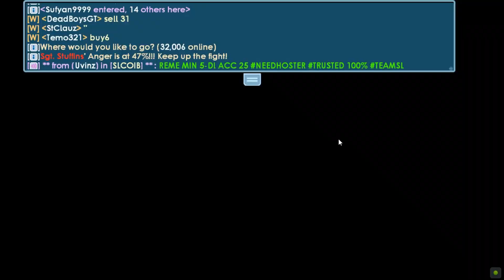SPECIAL 5 DLS RICH STYLE SET CHALLENGE (NEW SET!!) | Growtopia - Set Challenge #420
Check This Out Cool Growtopia Clothes With FREE Design!!

Helloww guys, My Name Is Clauz
I'm From Earth :3
MY IGN   : StClauz
World   : Clauz

PROMOTING / REQUEST :3
1. Request A Video = 20 WLS
2. Promote World = 50 WLS
3. Promote Youtube Channel = 1 DL